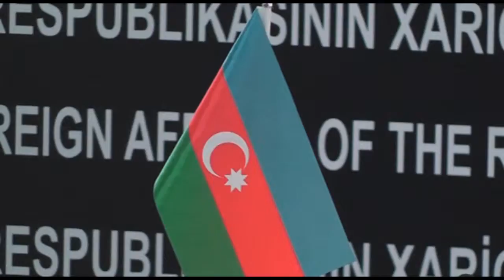Ceyhun XİN Gurcustan